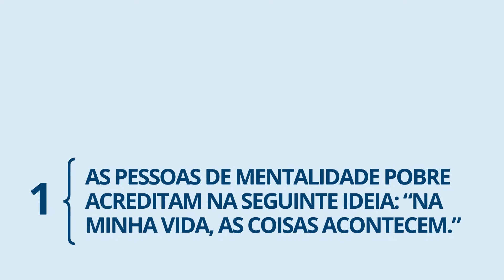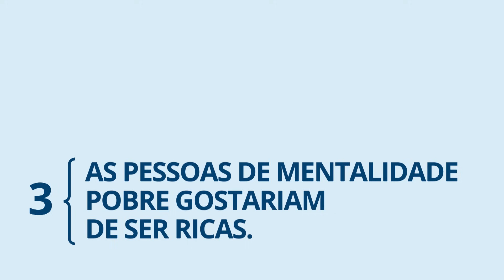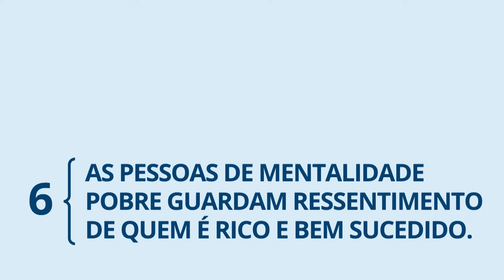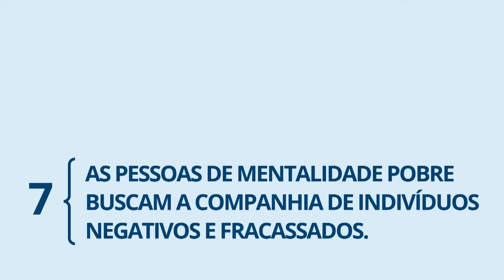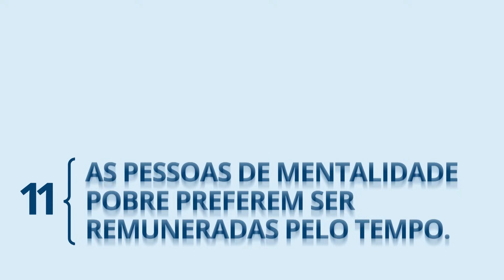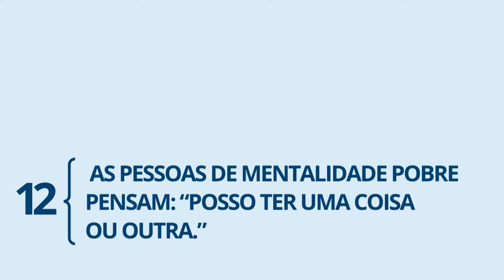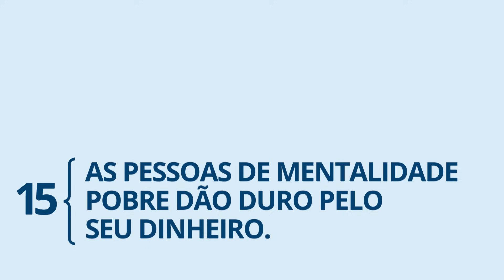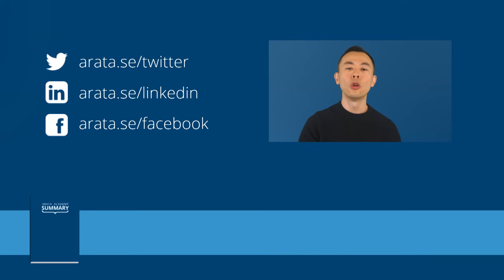Os Segredos da Mente Milionária - Resumo Arata Academy 03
Conheça o resumo do livro Os Segredos da Mente Milionária, de T. Harv Eker, que ensina os 17 arquivos de riqueza que diferenciam o modo de pensar e agir das pessoas ricas e das pessoas que têm uma mentalidade de pobreza.

Aprenda a enriquecer mudando seus conceitos sobre o dinheiro e adotando os hábitos das pessoas bem sucedidas.